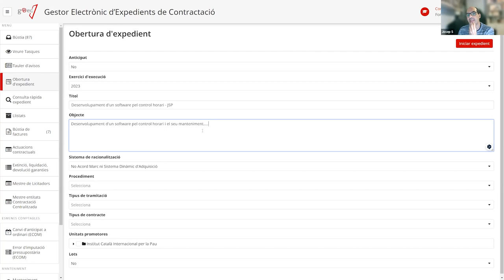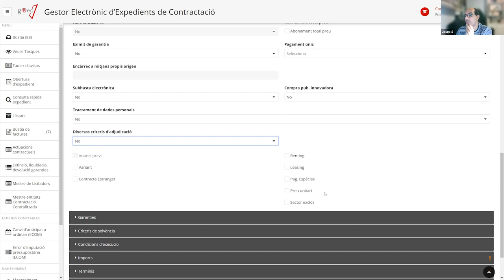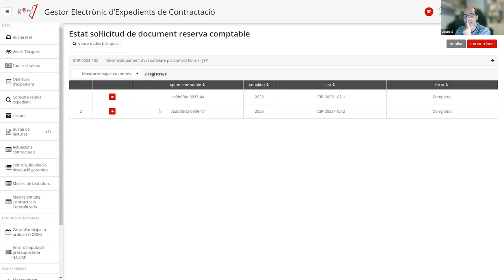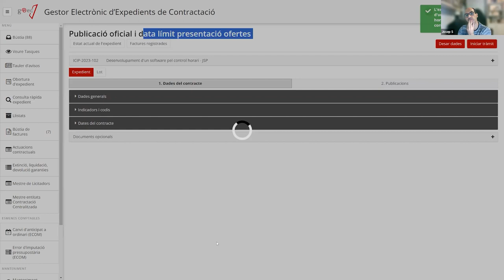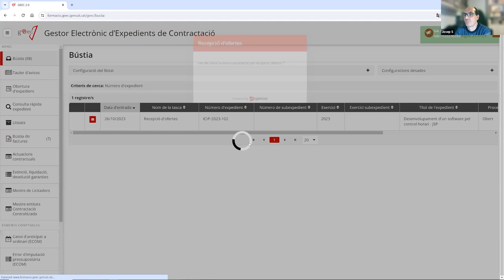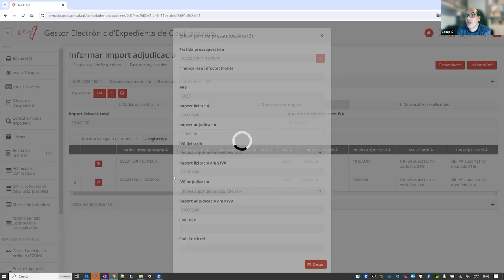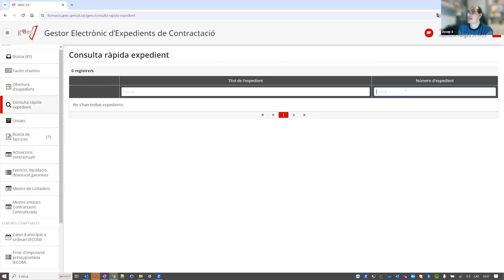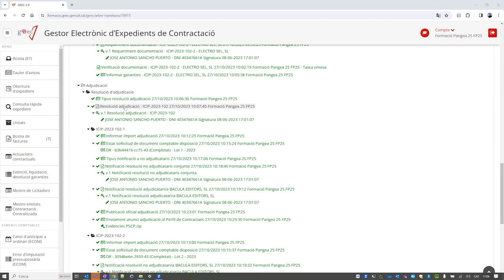Ús del Gestor electrònic expedients de contractació (GEEC) Contractes no menors (26 i 27/10/2023)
PRESENTACIÓ
La Junta Consultiva de Contractació Pública està adscrita al Departament d'Economia i Hisenda, i és l'òrgan consultiu específic en matèria de contractació pública de l'Administració de la Generalitat de Catalunya i del sector públic que en depèn.
Per tramitar els expedients de contractació cal conèixer de primera mà les possibilitats del GEEC 2.0, saber-lo utilitzar de manera eficient i correcta.

OBJECTIUS
- Aprendre a gestionar un contracte no menor mitjançant el GEEC 2.0.
- Conèixer les integracions amb altres eines de contractació pública.

PROGRAMA
- Funcionalitats genèriques: tasques de documents, llistats, bústia de tramitació, reobertures, retorns, arbre de tramitació, etc.
- Obertura i tramitació d'un contracte no menor

PROFESSORAT
Josep Sancho Puerto, tècnic desenvolupador de l'empresa DXC Technology Company